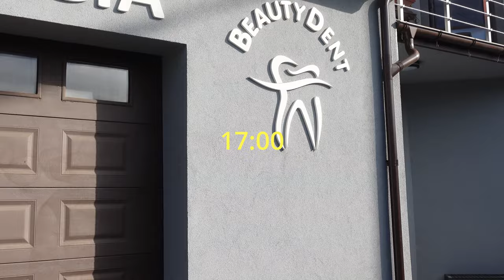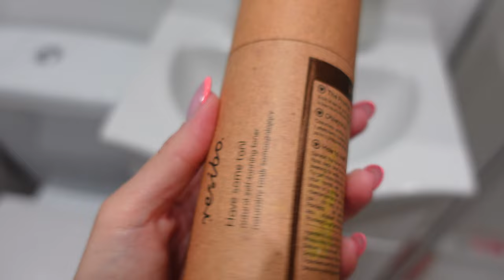WEEKLY VLOG// przygotowania do urlopu / kostium z Calzedonii / nowa walizka / ubrania sportowe Gatta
Witajcie po dłuższej przerwie 🌸
Zapraszam Was na weekly vloga z przygotowań do upragnionego urlopu 🌞
Będę wdzięczna za Wasze wsparcie!

Dajcie znać jak Wam minęły wakacje i czy udało Wam się gdzieś wyjechać wypocząć 🤗

(niestety nie ma stronie jasnoróżowego)

✨Muzyka: Artlist